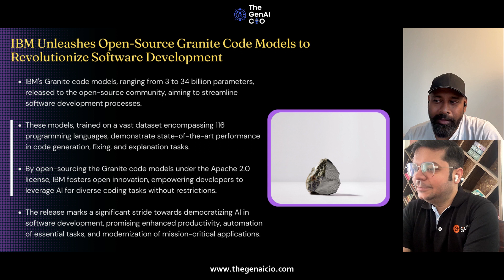IBM Unleashes Open-Source Granite Code Models to Revolutionize Software Development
IBM's Granite code models, ranging from 3 to 34 billion parameters, released to the open-source community, aiming to streamline software development processes.

These models, trained on a vast dataset encompassing 116 programming languages, demonstrate state-of-the-art performance in code generation, fixing, and explanation tasks.

By open-sourcing the Granite code models under the Apache 2.0 license, IBM fosters open innovation, empowering developers to leverage AI for diverse coding tasks without restrictions.

The release marks a significant stride towards democratizing AI in software development, promising enhanced productivity, automation of essential tasks, and modernization of mission-critical applications.

Follow us on:

Amazon Music